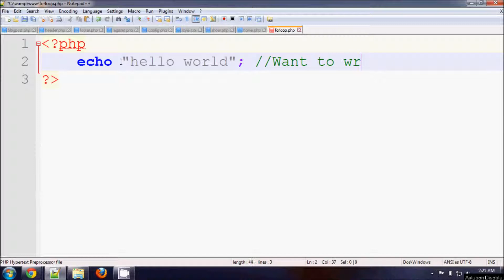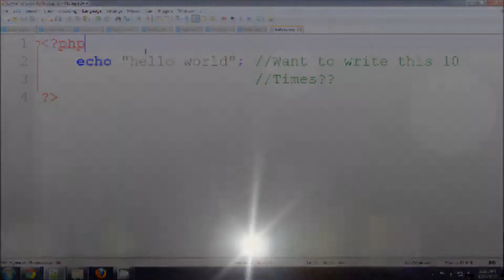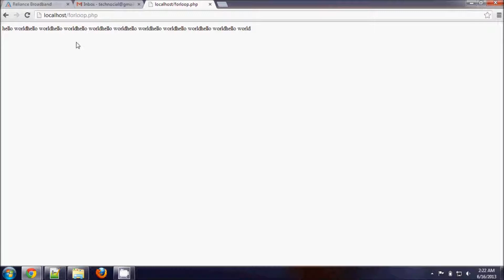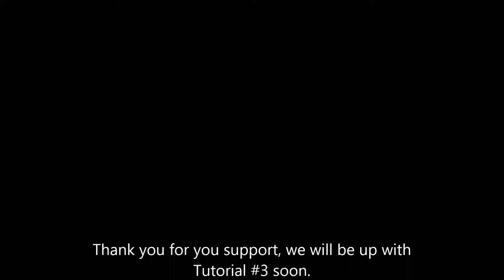PHP Tutorial #2, Variables and for loop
This is PHP Hypertext Preprocessor Tutorial number 2 in which we show you how to use variables and for loop, if you think we jumped up a bit ahead then let us know. You can even tell us suggestions for tutorials.

For Loop Syntax:

for(initialize_variable; Compare Variable with some entity; Increment/Decrement Variable)